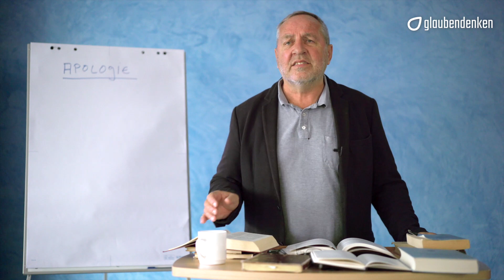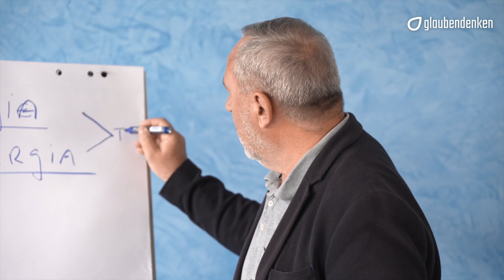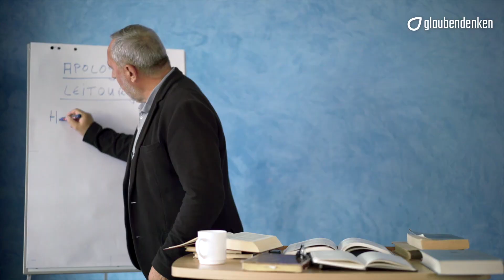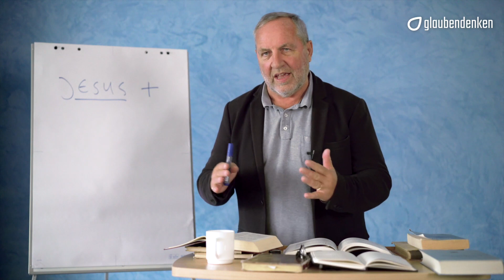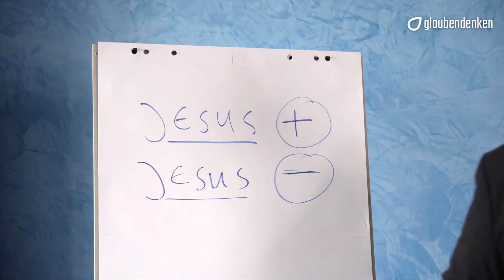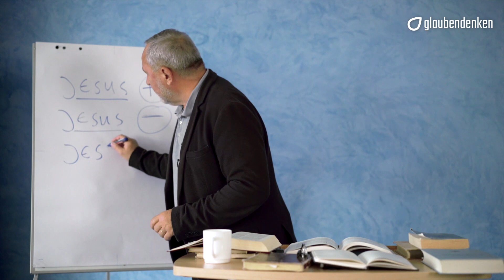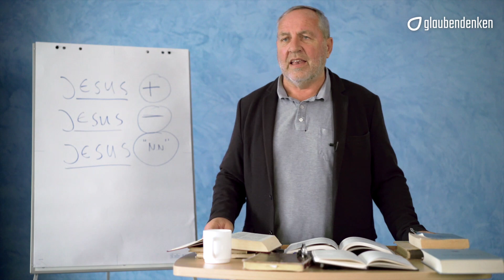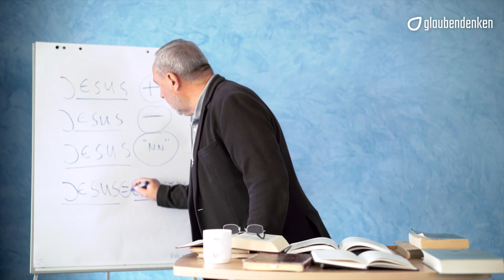Häresien in frühchristlicher Zeit - Eine Einführung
Prof. Dr. Dr. Roland Werner: Häresien in frühchristlicher Zeit - Eine Einführung

Was sind eigentlich Häresien? Warum sind in den ersten Jahrhunderten nach Christus so viele häretische Bewegungen entstanden, die sich an die christliche Kirche andockten? Was machte ihr Wesen aus? Und wie haben die frühen Christen auf diese Versuche reagiert, die christliche Botschaft umzuformen und umzudeuten?

Die junge Christenheit wurde von zwei Seiten bedroht: Von außen durch Verleumdung und Verfolgung und von innen durch den Versuch einer ideologischen Übernahme durch häretische Bewegungen. Auf die erste Bedrohung antwortete sie mit „Apologie“, also einer Verteidigung des Glaubens, und, wenn es nötig war, durch die Bereitschaft zum Martyrium. Und auf die zweite durch Lehrschriften, die die Häresien als „parasitäre“ Erscheinungen entlarvten und den historischen biblischen Jesus-Glauben entfalteten.

In seinem grundlegenden Vortrag entfaltet Roland Werner einige Kategorien von frühen Häresien und gibt Hinweise darauf, wo im Lauf der Geschichte bis auf den heutigen Tag diese Irrwege und Irrlehren im Untergrund und am Rand, und manchmal selbst im Zentrum der Christenheit wirksam sind, und wie sie den Glauben einer subtilen, und doch schwerwiegenden Neuinterpretation unterziehen wollen.

Prof. Dr. Dr. Roland Werner arbeitet im Zinzendorf-Institut Marburg und mit unterrichtet an der Ev. Hochschule Tabor.

Kapitel:
00:00 Start
00:55 Was sind Häresien?
08:49 Apologien nach Innen
13:47 Jesus Plus
19:43 Jesus Minus
26:43 Jesus "eigentlich"

glaubendenken ist eine Initiative von...

Tobias Becker, Gemeinschaftspastor ESG (Ludwigsburg)
Dr. Dominik Klenk, Publizist und Verleger (Basel)
Konrad Schmid, Filmemacher
Daniel Wilken (Ludwigsburg)
Prof. Dr. Dr. Roland Werner, Theologe und Sprachwissenschaftler (Zinzendorf-Institut, Marburg)

Unterstützung
Spenden zur Unterstützung des Projekts glaubendenken überweisen Sie bitte an das Zinzendorf-Institut mit dem Vermerk „glaubendenken“. Eine Spendenbescheinigung wir am Anfang des Folgejahres versandt. Vielen Dank!

Unsere Kontodaten:
Empfänger: Zinzendorf-Institut
IBAN DE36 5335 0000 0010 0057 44
SWIFT-BIC: HELADEF1MAR
Verwendungszweck: glaubendenken

Zinzendorf-Institut
Steinweg 12
35037 Marburg